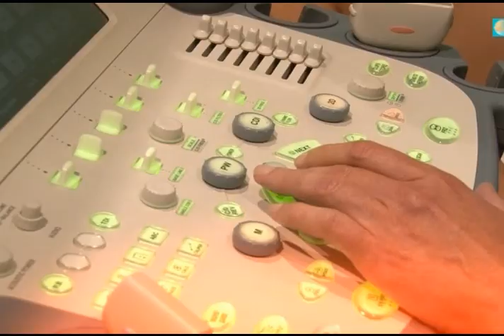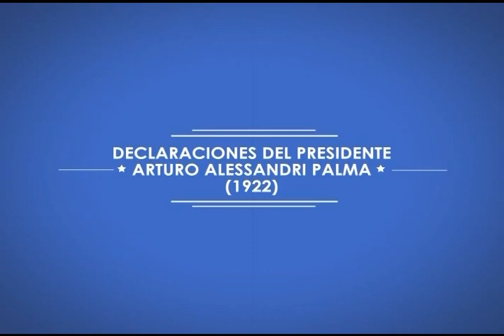'Sí o No' - Entrevista a Vicepresidente Álvaro García Linera (2) - Domingo 31 enero 2016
'Sí o No'. Julio Peñaloza -junto con María Luz Vaca, Julieta Paredes y Gabriel Romano- entrevista al Vicepresidente Álvaro García Linera. 'Los seres humanos somos seres de creencia'. (Video)